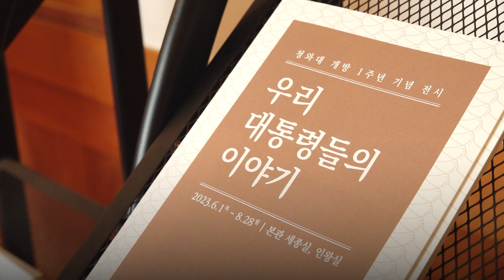청와대에 모인 역대 대통령 가족들 / 박보균의 주간현장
지난주 주말, 청와대 특별전 '우리 대통령들의 이야기'를 우리나라 역대 대통령들의 가족들이 함께 관람했습니다.

박보균 문화체육관광부 장관의 초대로 성사된 이번 자리에는 조혜자 여사(이승만 대통령 며느리), 윤상구 ㈜동서코포레이션 대표(윤보선 대통령 아들), 박지만 EG 대표이사 회장(박정희 대통령 아들, 박근혜 대통령 동생), 노재헌 동아시아문화센터 이사장(노태우 대통령 아들), 김현철 김영삼대통령기념재단 이사장(김영삼 대통령 아들), 김홍업 김대중평화센터 이사장(김대중 대통령 아들)이 함께했습니다.

청와대 본관에서 열리고 있는 청와대 개방 1주년 기념 ‘우리 대통령들의 이야기’ 전시는 역대 대통령들의 삶과 라이프 스타일을 상징하는 소품을 중심으로 기획되었습니다.

6월 1일 개막하여 지금까지 23만 명이 관람, 국민으로부터 뜨거운 호응을 얻고 있습니다. 특별전은 8월 28일(월)까지 계속되니, 국민 여러분의 많은 관심을 부탁드립니다.